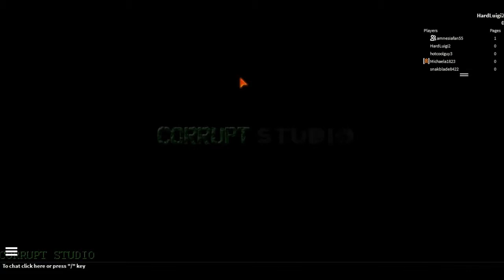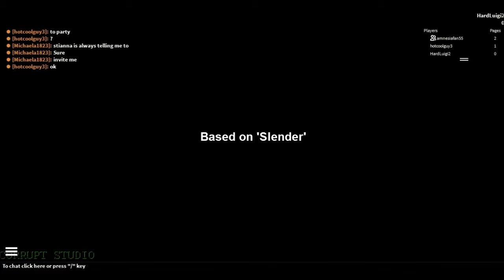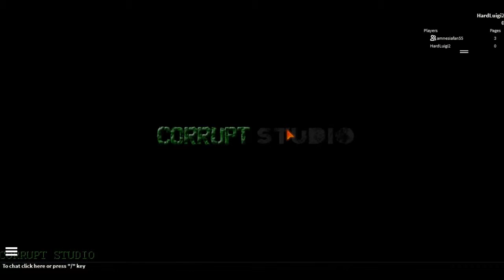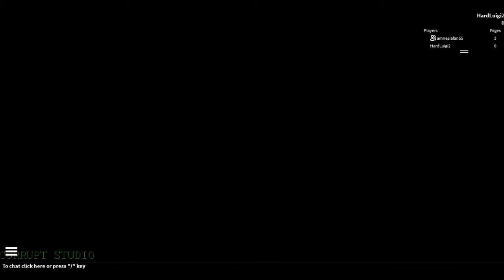DEATH IS YOUR PRIZE | ROBLOX: Sanatorium - Update w/ Lonewolfz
This Game Is Rated E10+. The Commentary May Not Be Like This Rating.

PUT ON SOME DANG HEADPHONES!

Anything Helps!